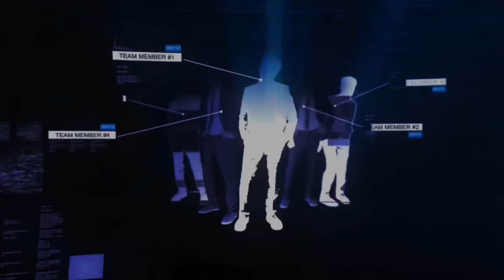Making couples switching phones for 60sec 🥳 SEASON 2 ( 🇿🇦SA EDITION )|EPISODE 76